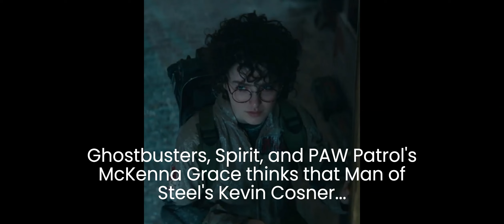Alcoholic Past; Kevin Cosner; Controversial Trip Advisory to DL Travelers; Dr. Strange 3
Credit

CNN
Disney
Marvel
MCU
IMDB
Etc